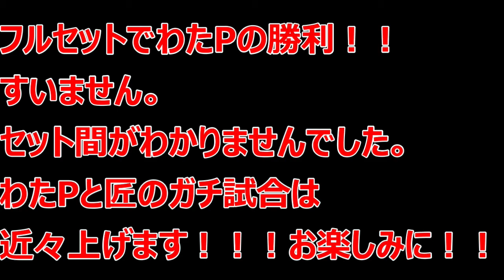【卓球】スフィンクスリーグ！全国２位わたP VS 私立特待を蹴った男 弟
こんにちは
スフィンクスの匠です
今回は
全国２位のわたPと弟の
対戦動画です
激熱ラリーが何本もある動画なので
最後まで是非

編集長匠